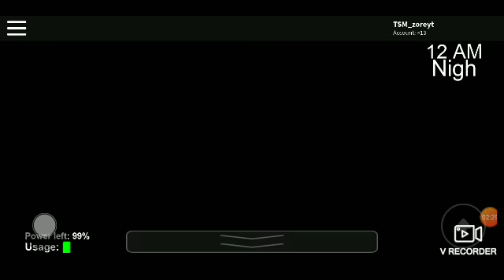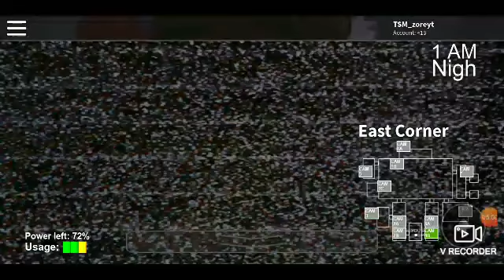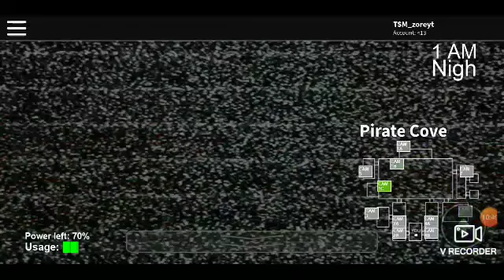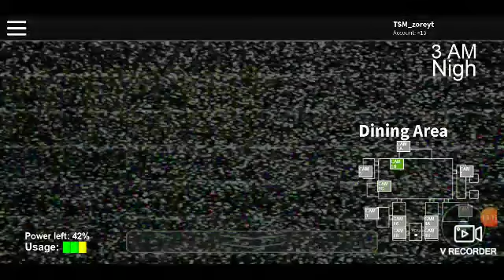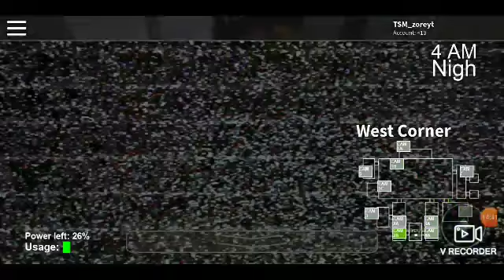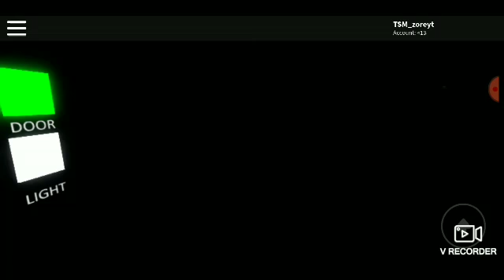Golden Freddy came at the wrong time/Animatronics Awakened/night 4 is gone